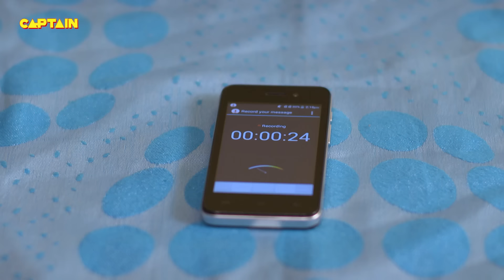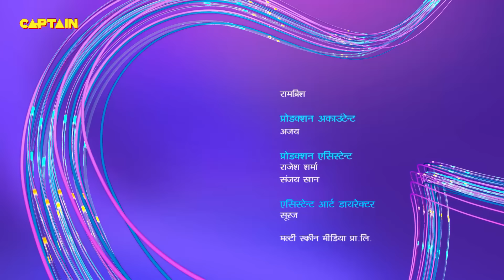Baalveer ( बालवीर ) Full Episode 1077 || Dev Joshi, Karishma Tanna